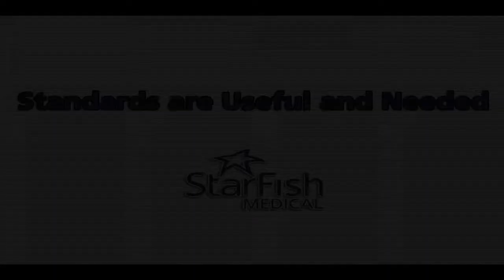Complying with Standards - Medical Device Basics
Scott Phillips, President of StarFish Medical, presents Complying with Standards, Part 4 of a series of videos on Medical Device Basics.

Scott explains three key concepts that will help you understand why Complying with Standards can improve the design, cost, and time to market for your Medical Device.